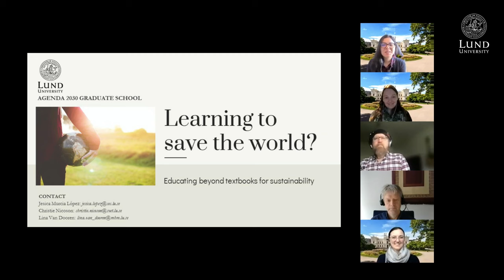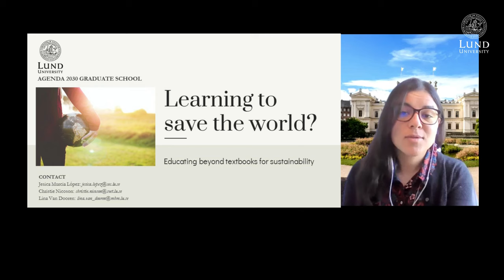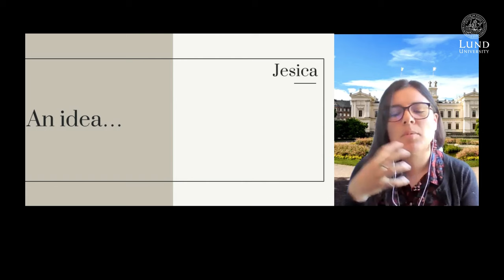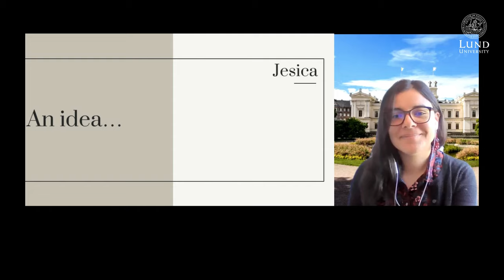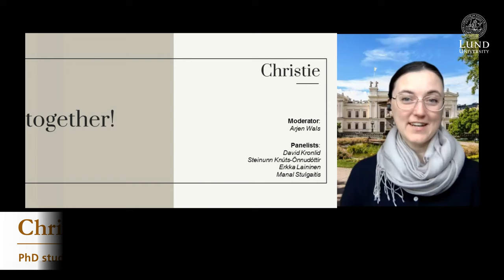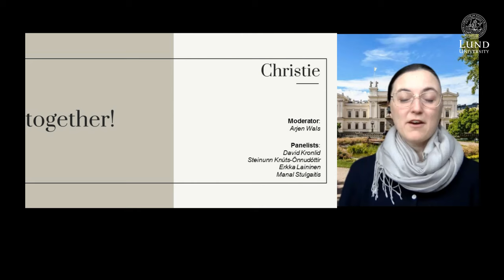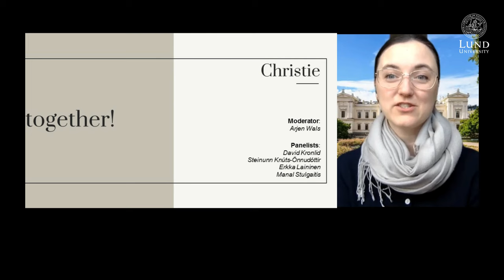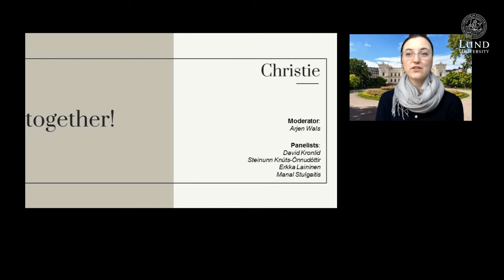Learning to save the world? Educating beyond textbooks for sustainability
Education is regarded as one of the main solutions to raise public awareness and align our lifestyles with sustainability - but it requires significant changes in how we learn and teach.

The Agenda 2030 Graduate School at Lund University invites you to a conversation between students, artists and professionals from northern Europe who bring examples and ideas of transformations in education for sustainability.

The event was held during Lund Sustainability Week on 7 May 2021.

Panelists:
- David Kronlid, researcher, the Swedish International Centre of Education for Sustainable Development (SWEDESD), Uppsala University, Sweden
- Steinunn Knúts-Önnudóttir, PhD student at the Agenda 2030 Graduate School and Malmö Theatre Academy, Lund University, Sweden
- Erkka Laininen, planning manager, the OKKA Foundation, Finland
- Manal Stulgaitis, education officer, The UN Refugee Agency (UNHCR), Copenhagen, Denmark

Moderator:
- Arjen Wals, professor of Transformative Learning for Socio-Ecological Sustainability, Wageningen University, the Netherlands

Music performance:
- Sonja Spisska Enebjörn, songwriter, producer and musician
- Viktor Lundahl, producer

Organizers:
PhD students from the Agenda 2030 Graduate School at Lund University:
- Lina Van Dooren, PhD student at the Faculty of Fine & Performing Arts, Lund University
- Christie Nicoson,  PhD student within the Department of Political Science, Lund University
- Jesica Murcia López, PhD student within the Centre for Environmental and Climate Science (CEC), Lund University

More about the Agenda 2030 Graduate School and the PhD students